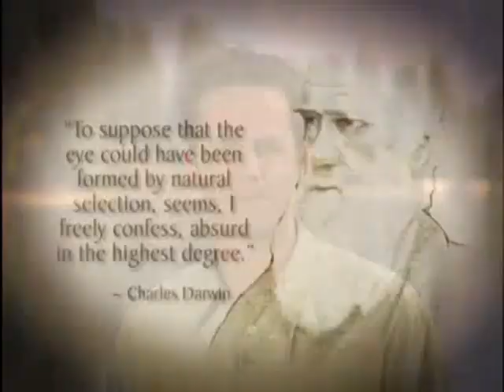Ray Comfort on the Banana, in context [HQ]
(Please consider liking this video to improve its search ranking when people try to find a high quality version of this video!)

This video is an upload of the well known 'Banana Man' and his theory about bananas. Other copies of this clip show only the banana-related segment, and do not include the context (specifically, the segment before on soda cans). On his blog, Ray Comfort claims that his claims have been taken out of context, and that this is an atheist ploy to make a monkey out of him.

Thus, this upload contains the segments before and after the banana segment, to provide context for his claims. This video is also of higher video and audio quality than other uploads